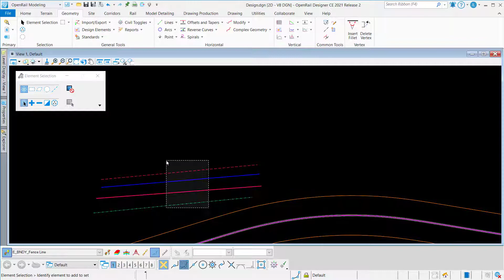OpenRail-Geometry XML Import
How to import geometry from XML file and manage style assigned to the geometry